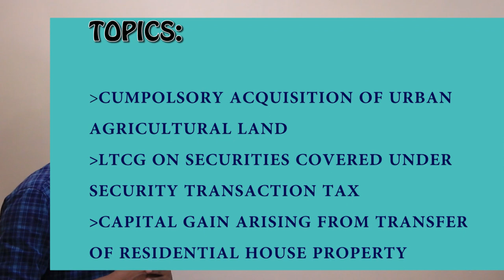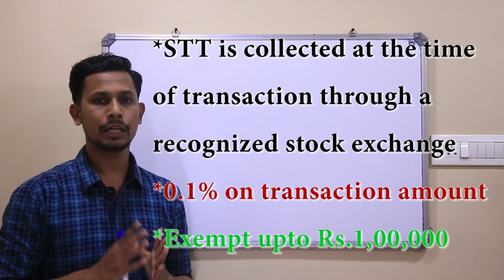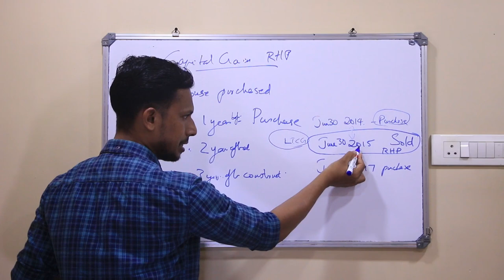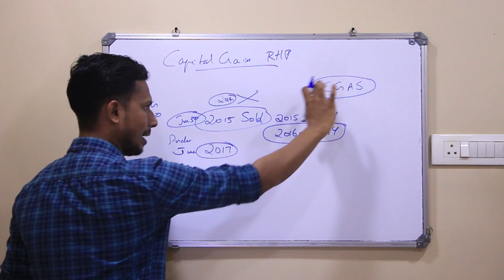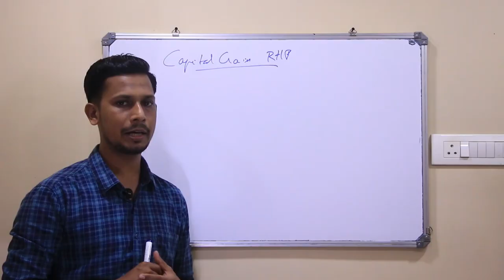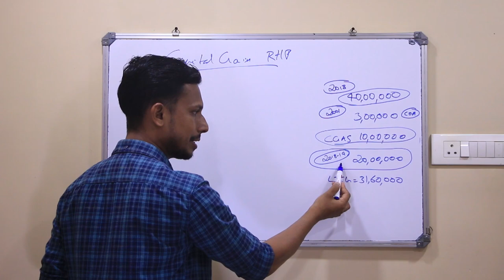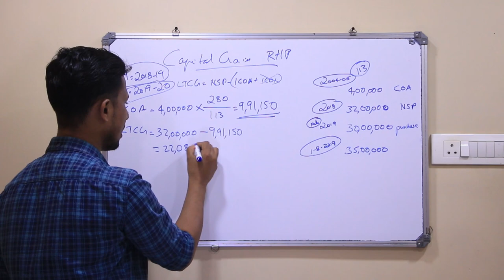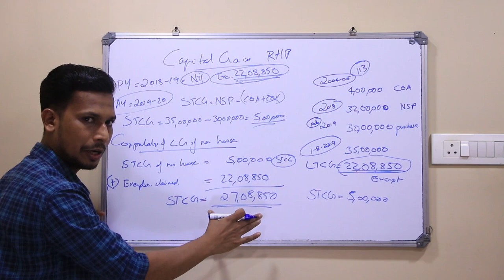Capital gain part 3, EXEMPTIONS|Badusha Manappattu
CAPITAL GAIN PART 3 Contains Various Exemptions
1. Compulsory acquisition of Urban Agricultural Land
2. Long Term Capital Gain on Securities covered under Security Transaction Tax
3. Capital Gain arising from Transfer of Residential House Property.